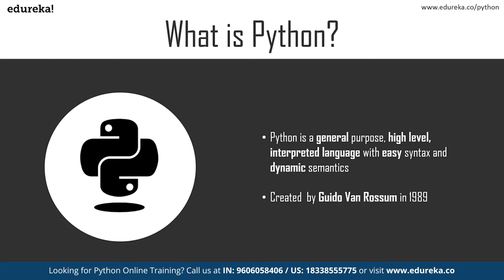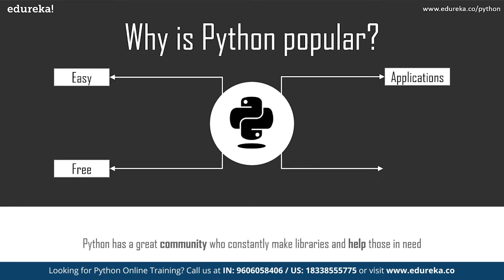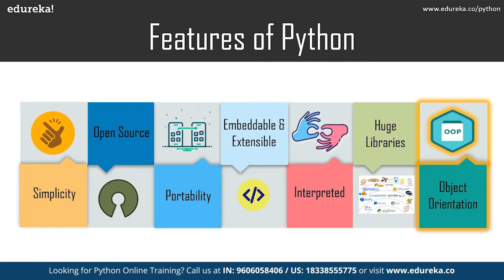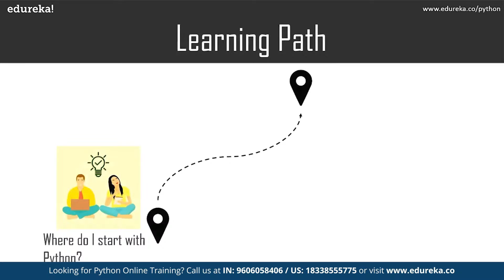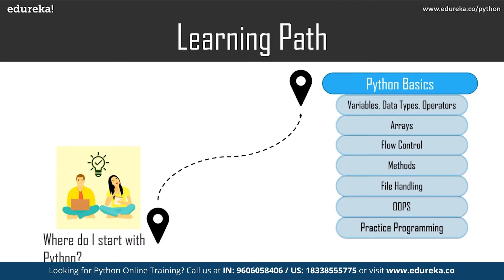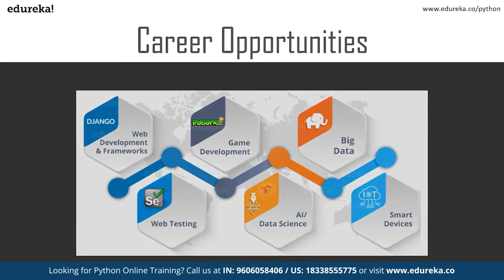What is Python? | Python Programming For Beginners | Python Tutorial | Edureka Rewind -1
🔥𝐄𝐝𝐮𝐫𝐞𝐤𝐚 𝐏𝐲𝐭𝐡𝐨𝐧 𝐂𝐞𝐫𝐭𝐢𝐟𝐢𝐜𝐚𝐭𝐢𝐨𝐧 𝐓𝐫𝐚𝐢𝐧𝐢𝐧𝐠 𝐂𝐨𝐮𝐫𝐬𝐞 (Use code "𝐘𝐎𝐔𝐓𝐔𝐁𝐄𝟐𝟎")
This Edureka video on 'What is Python?' will help you understand and learn python programming language with its features. It is one of the most widely adopted programming language in the industry currently. Below are the topics covered in this Python Programming tutorial:

00:00 Introduction to Python Tutorial -
01:17 What is Python
02:14 Why is Python Popular
03:30 Features of Python
05:26 Where is Python used in the Industry
06:25 Python Learning Path
07:50 Python Career Opportunities

About Course :
About Python Certification Course?
The Python Certification training course covers both basic and advanced concepts of Python, such as writing Python scripts, sequence and file operations, object-oriented concepts, and web scraping. During this online Python Training, you will learn many essential and widely used Python libraries such as Pandas, NumPy, Matplotlib, among others.
Why learn Python Programming Course?
In this online Python training course, you will learn Python, which is a premier, flexible, and powerful open-source language. Python is easy to learn, easy to use and has powerful libraries for data manipulation and analysis. For over a decade, Python has been used in scientific computing and highly quantitative domains such as Finance, Oil and Gas, Physics, Signal Processing, etc, which has, in turn, increased the demand for Python certification training. Today, it is the most preferred language for Artificial Intelligence (AI), Robotics, Web Development, and DevOps.